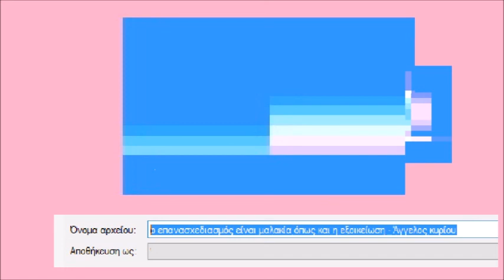ο επανασχεδιασμός είναι μαλακία όπως και η εξοικείωση